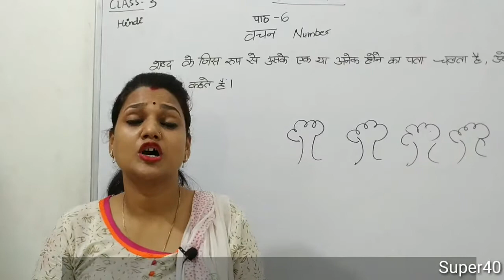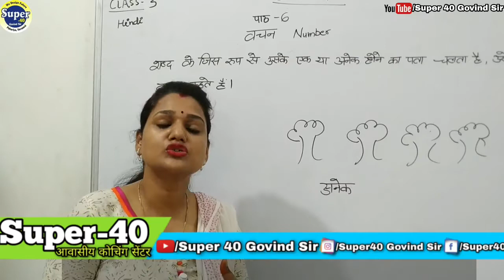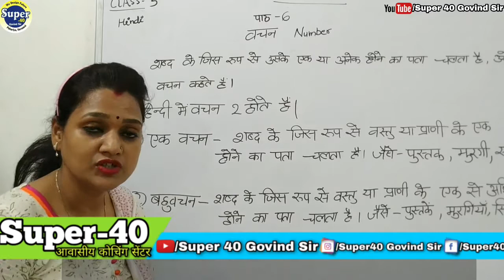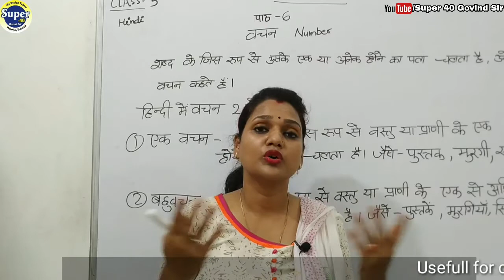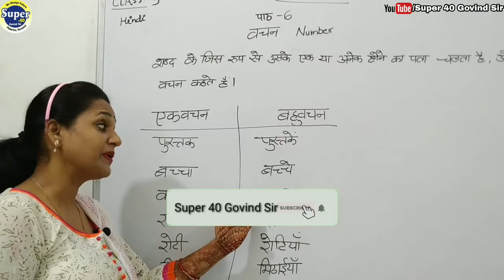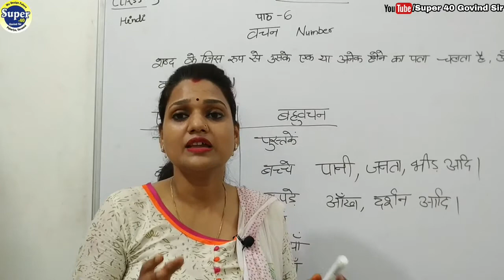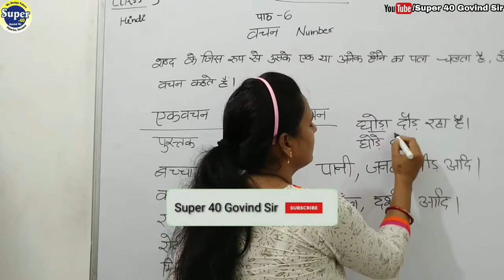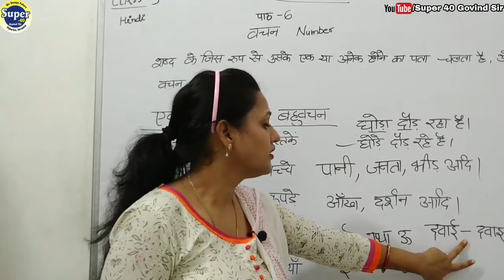वचन || पाठ-6 || class-5 || Super40 Govind sir